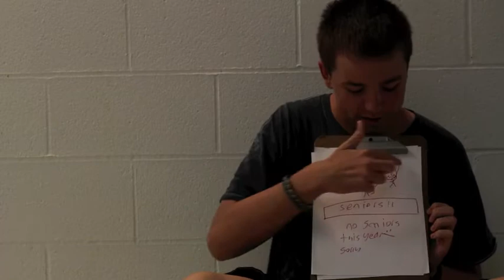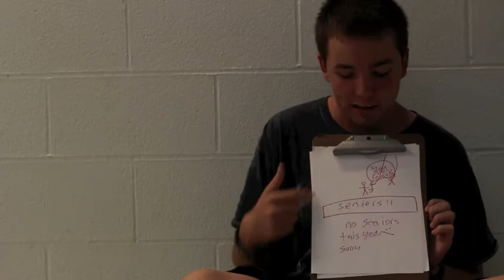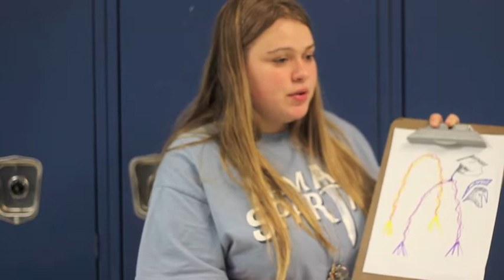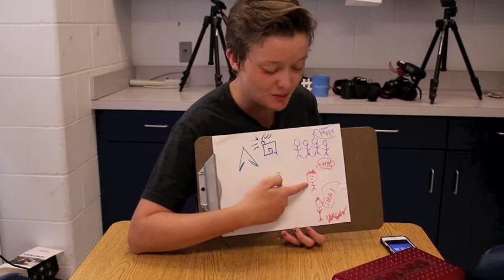Senior Drawing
Armed with a box of markers, a clipboard, and a video camera, Mia Baker set off to find out what her fellow upperclassmen think about their last year of high school.  As she spoke to them, she also included friends of seniors that might miss all of them.
Each student was given two minutes to draw their thoughts on graduation or their friends graduating this year.